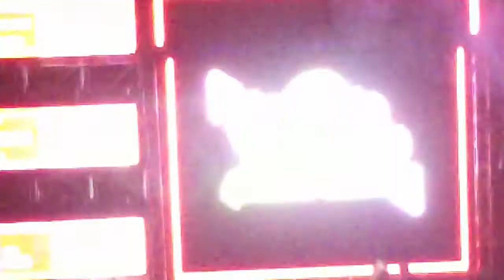Wolfgang Gartner [Compilation] @ GDF '12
Sunday - Global Dance Music Festival 2012 @ Red Rocks Amphitheater

12:08 Deadmau5 & Wolfgang Gartner - Channel 42